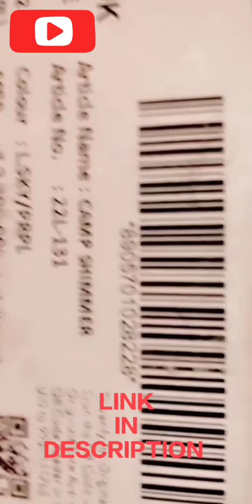CAMPUS CAMP SHIMMER Running Shoes For Women Unboxing video